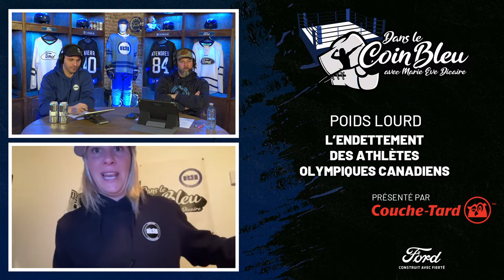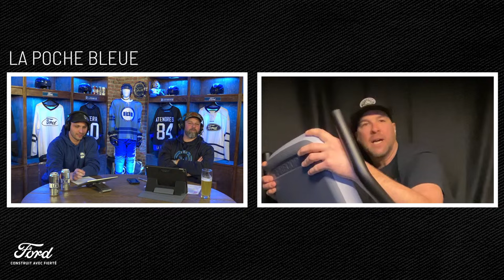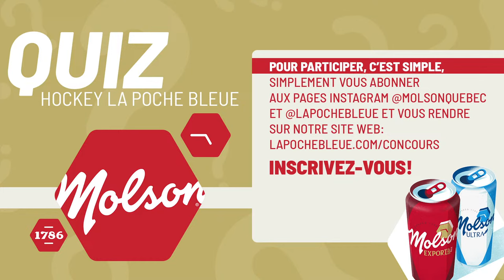La Poche Bleue - Taverne Hockey - S05É28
Inspirés de la populaire émission 110%, Maxim Lapierre, Guillaume Latendresse, leurs collaborateurs Jean Perron, Alain Chantelois et Éric Bélanger discutent et débattent des sujets d'actualité dans le monde du hockey.

Les concessionnaires Ford du Québec

Offre exclusive de NordVPN ➼ Faites l'essai sur 30 jours ou argent remis.